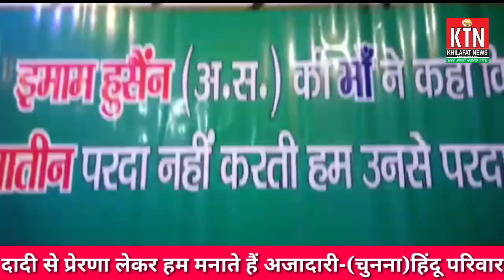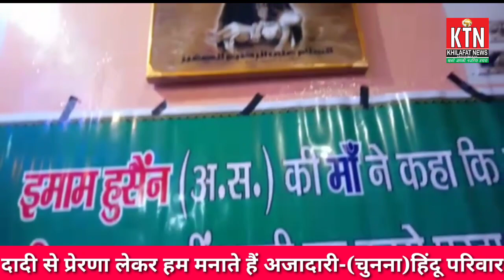Lucknow में जब अपने घर को इमामबाड़ा बनाता है Hindu परिवार !